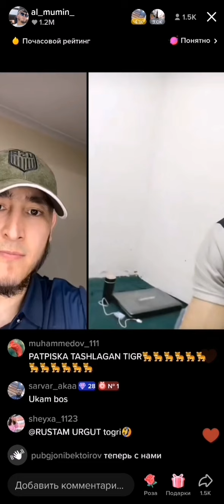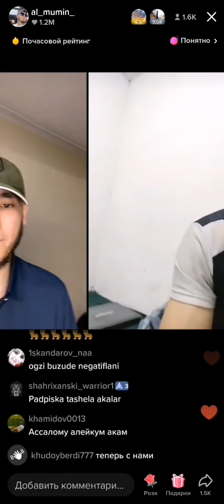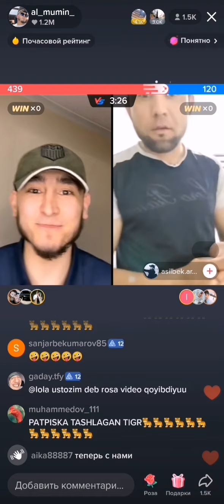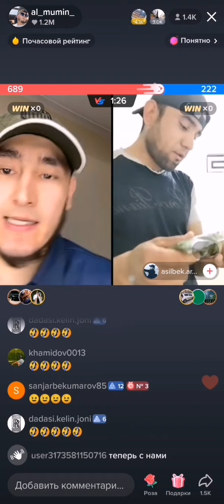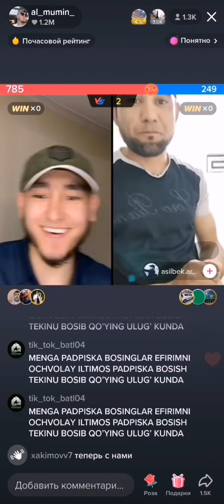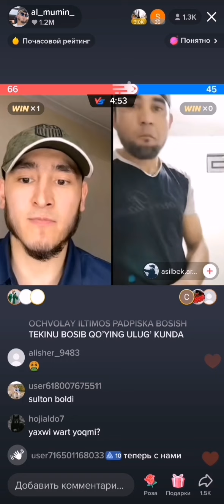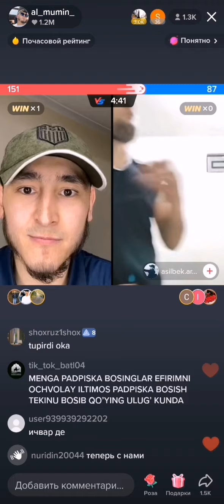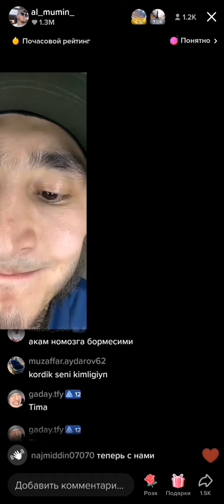SARDOR GANGSTER SHOGIRTI, SULTON BILAN BATL